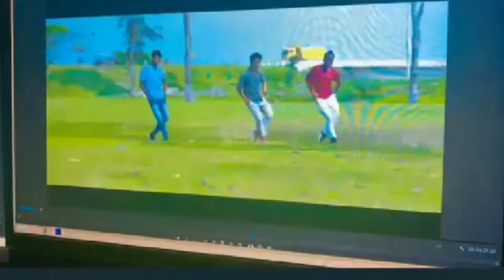Bishambi Basumatary New Bodo Music Video Coming Soon | Boro Sengra | Boro Album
Bishambi Basumatary New Bodo Music Video Coming Soon